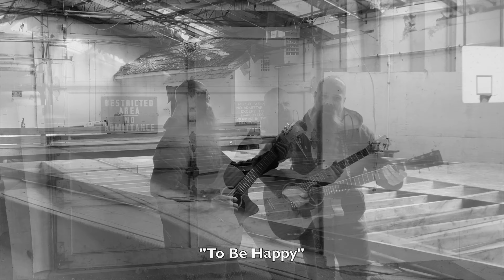11 Neil Allesee songs in less than 2 minutes!!??!!!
11 Music Videos in under 2 minutes. Scan the QR code at the end for an amazing time.